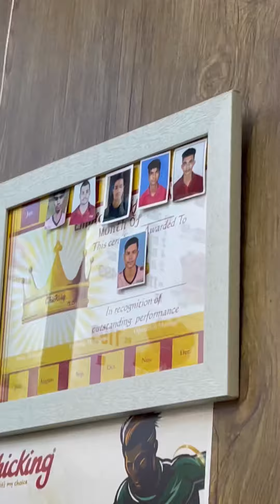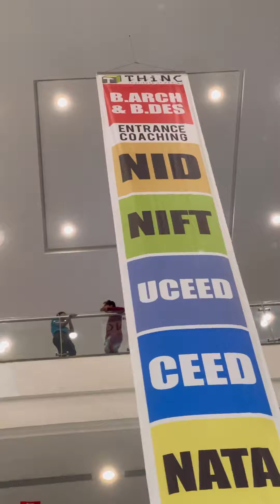കലിപ്പന്റെ കാന്താരി 😂💔 FT@ANZILSULTHAN |BROKUTTAN